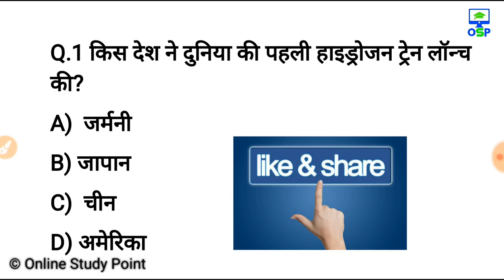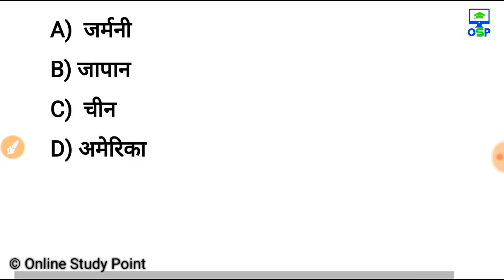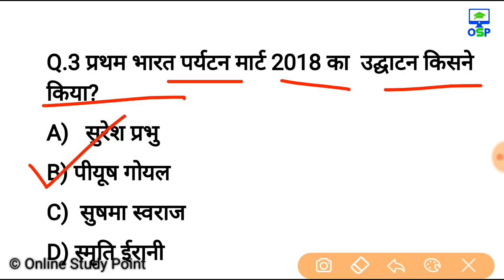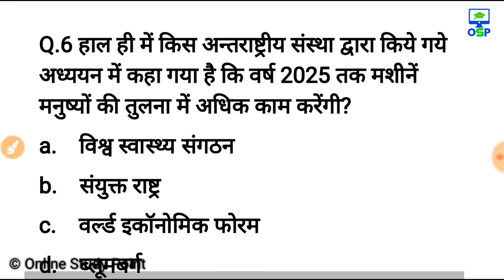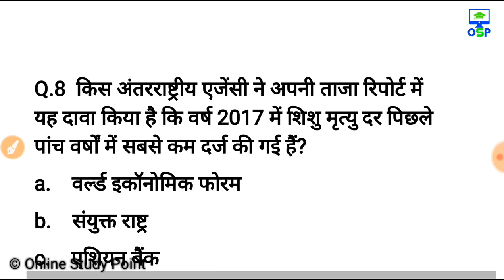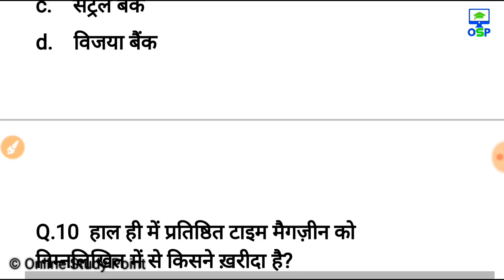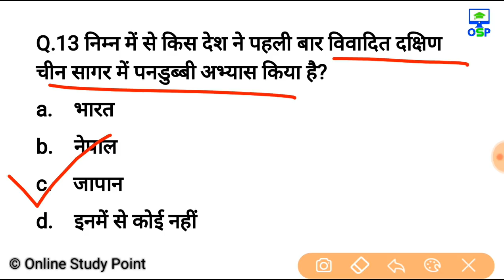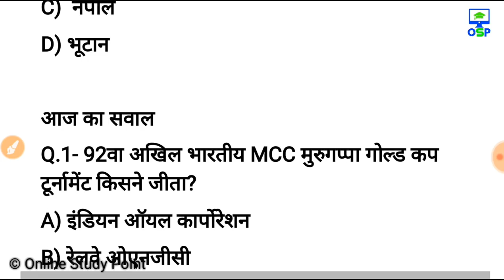19 सितम्बर करेन्ट अफेयर्स हिंदी रट लेना | Daily Current Affairs Booster 19th sep -Online study point